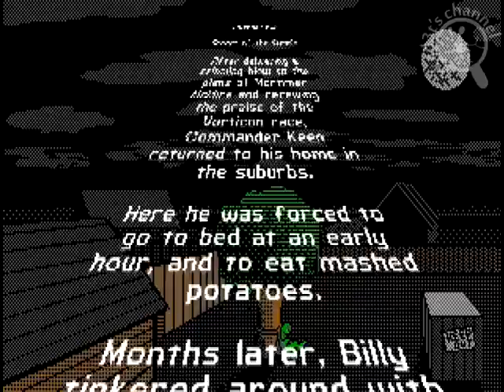[Intro][Retro PC] Commander Keen 4 - Secret of the Oracle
Video game intro for Commander Keen 4 - Secret of the Oracle for Retro PC.

All copyrighted/trademarked media is owned by their respective companies.